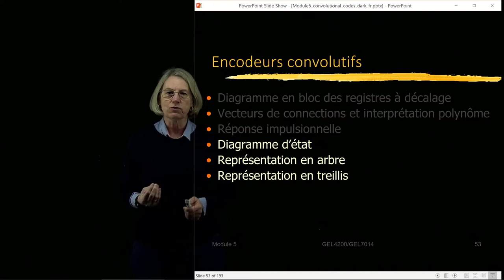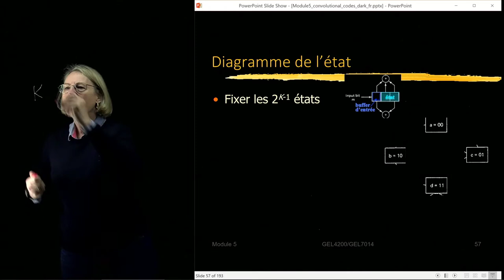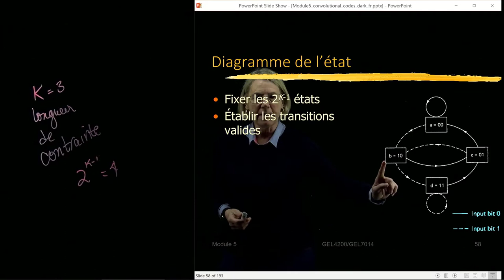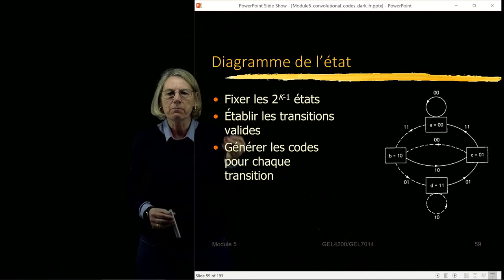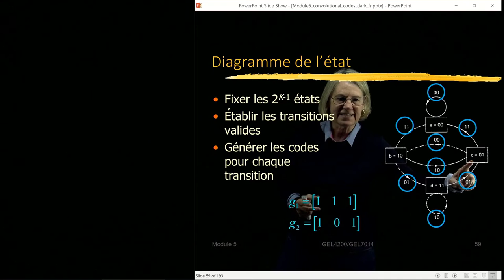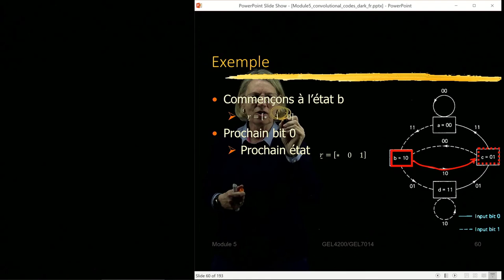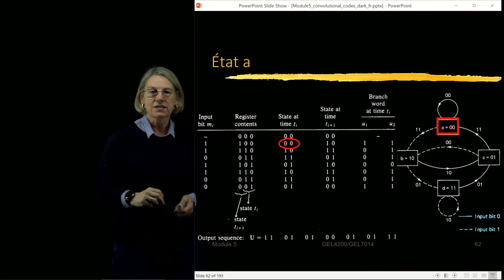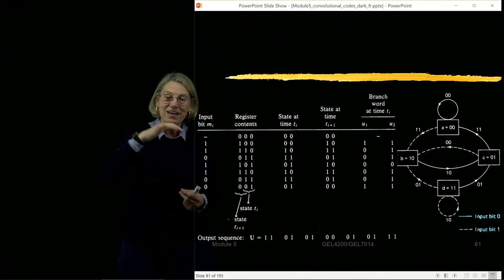GEL-4200/7014 - Module 5.6 - Machine à états finis